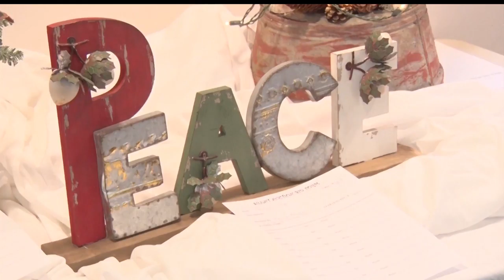Family Safety Network To Hold 2nd Annual Parade Of Trees